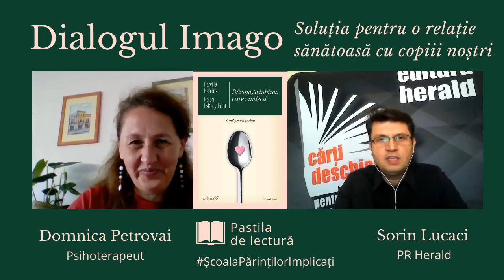Dialogul Imago - Soluția pentru o relație sănătoasă cu copiii noștri ∣ Domnica Petrovai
Exerciții practice Imago, pentru o relație sănătoasă cu copiii, alături de Domnica Petrovai (psihoterapeut) și Sorin Lucaci (PR Herald) la ȘcoalaPărințilorImplicați.

„Dăruiește iubirea care vindecă" de Harville Hendrix & Helen LaKelly Hunt - un instrument extrem de prețios pentru construirea unei relații durabile și sănătoase cu propriii copii. Unul dintre aspectele cruciale subliniate de Hendrix este utilizarea dialogului intențional, care s-a dovedit că optimizează comunicarea părinte-copil: folosind tehnică „Dialogului Imago" - oglindire-validare-empatizare -, părintele nu întâmpina problemele copilului prin critici sau acuzații, ci prin disponibilitatea de a asculta și de a-i recunoaște emoțiile așa cum sunt, nu așa cum consideră părintele că ar trebui să fie.

📖 „Dăruiește iubirea care vindecă" de Harville Hendrix & Helen LaKelly Hunt